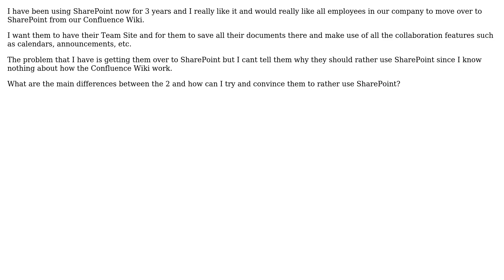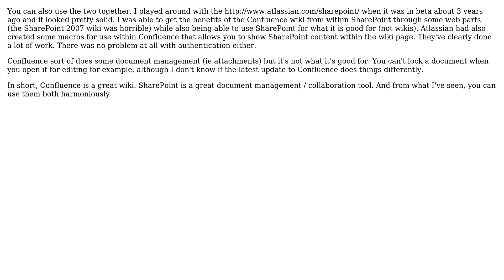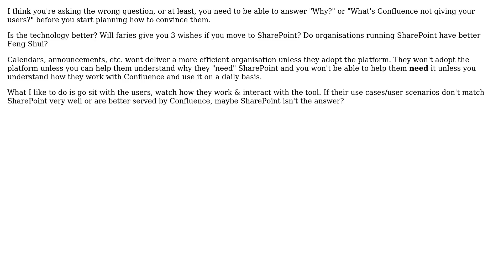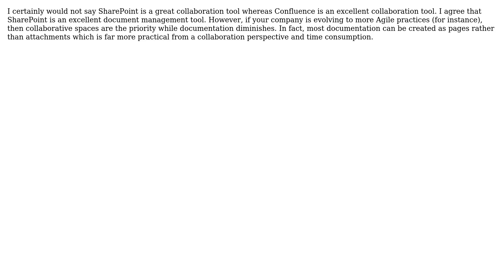Sharepoint: SharePoint vs Confluence Wiki (6 Solutions!!)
Sharepoint: SharePoint vs Confluence Wiki

With thanks & praise to God, and with thanks to the many people who have made this project possible! | Content (except music & images) licensed under CC BY-SA | Music | Images & others | With thanks to user user70469 user SPDoctor user Sam Yates user Neil Richards user Mike H user Etienne user Eric Alexander and the Stack Exchange Network Trademarks are property of their respective owners. You are responsible for your own actions.